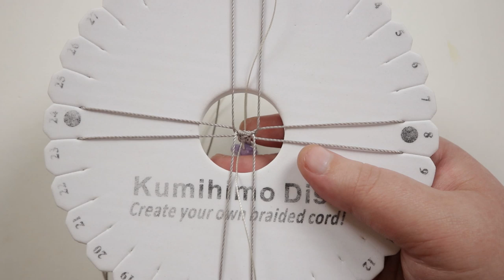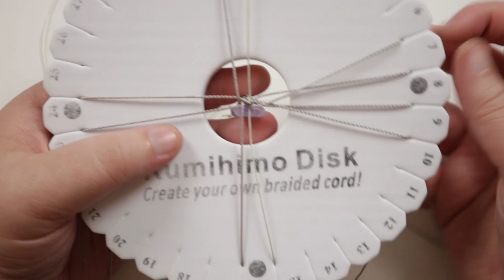How to add flat beads to your kumihimo braid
In this tutorial I show you a technique for how to add flat beads to your kumihimo braid. Being able to use flat beads in your kumihimo work opens up for many more design possibilities. Please feel free to give it a go yourself and I hope you enjoy.

Kumihimo starter kit:

If you are a beginner in kumihimo, I have a starter kit available. It is a great way to get started as it has everything you need to make several pieces and get you going on your kumihimo journey.

Round kumihimo disk
Ribbon ends
E6000 glue
Materials:
0.9mm s-lon (tex 400)
0.5mm s-lon (tex 210)
10 x 8mm tulip beads
8mm ribbon ends
Findings